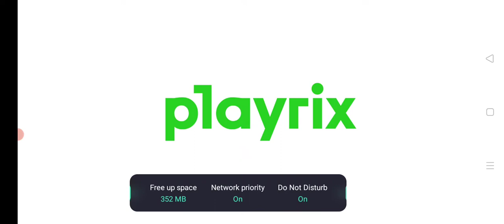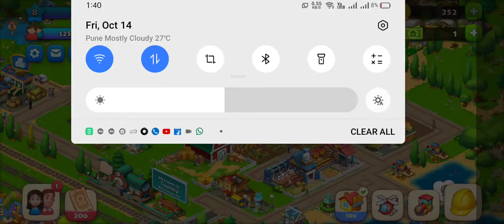October 18, 2022